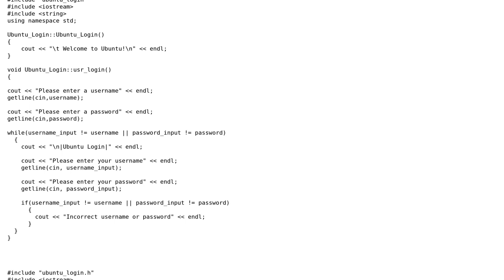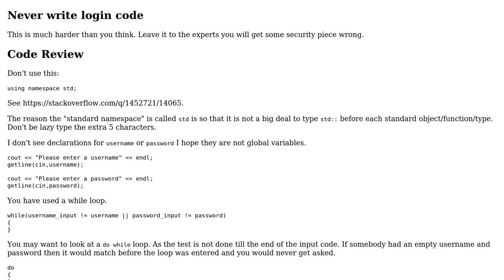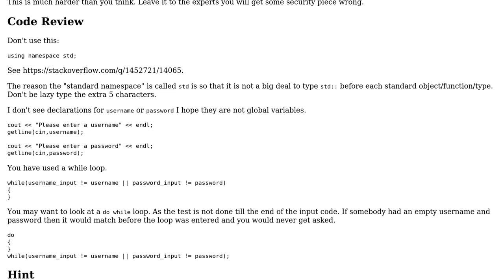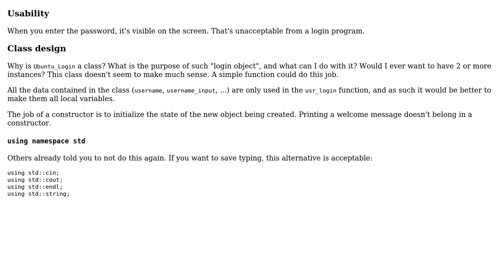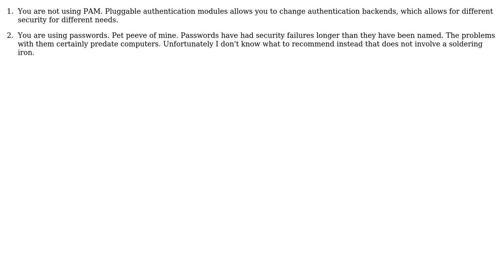Basic OS login program (4 Solutions!!)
Basic OS login program

With thanks & praise to God, and with thanks to the many people who have made this project possible! | Content (except music & images) licensed under CC BY-SA | Music | Images & others | With thanks to user thurizas user Mr.Ubuntu user Martin York user janos user hildred user 200_success and the Stack Exchange Network Trademarks are property of their respective owners. You are responsible for your own actions.